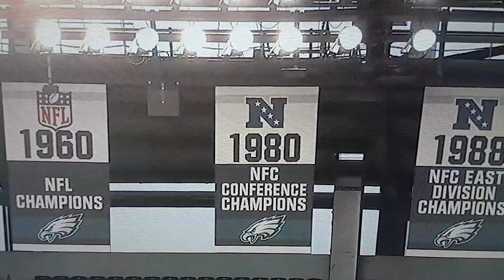PHILADELPHIA EAGLES DENNIS HARRISON Highlights 🦅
What's up y'all, i'm back with another highlight video for y'all, this one is featuring former (Pro Bowl) defensive end Dennis Harrison. He was drafted to the Philadelphia Eagles in 1978 in the 4th Round, standing at 6'8 275 pounds, he was known as "Big Foot" because of his size and power. He played with the Eagles from 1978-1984, he played with legendary teammates like {Carl Hairston}, {Charlie Johnson}, {Ken Clarke}, {Greg Brown} and more. His best year was the 1980 season, when he help the team win the (NFC Championship) and heading to their 1st (Super Bowl). Well i hope y'all enjoy watching, FLY EAGLES FLY 🦅